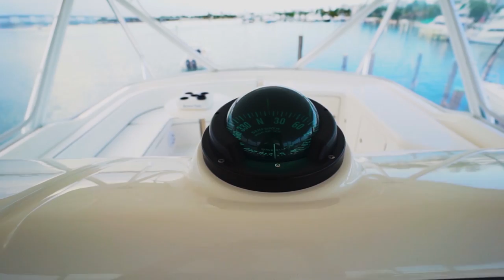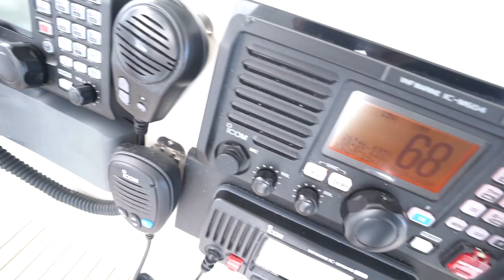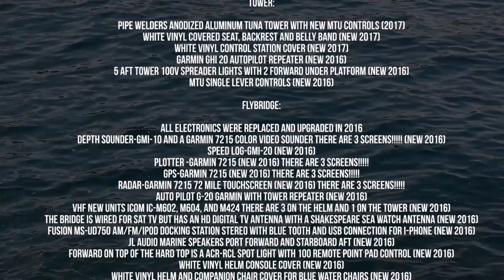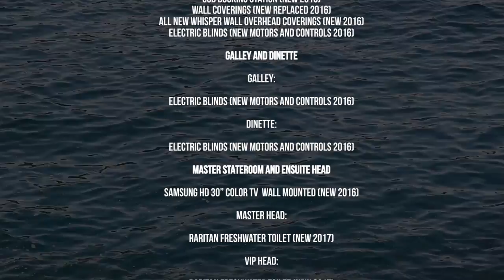2003 Bertram 67' Convertible Sportfish For Sale - "Bronx Tale"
67' Bertram Convertible 2003 Bronx Tale

This pristine Bertram 67 Sport Fishing Yacht has had low use and transferred from the original owner to his lifelong friend.  This vessel has been lightly fished and most of the engine hours came from trans coastal trips from Florida to New York.  Bronx Tale has always been Captain maintained to the highest standards with no expense spared. It has undergone many upgrades in 2016, 2017 and 2018.  It has 4 staterooms with 4 heads and the stainless and aluminum hardware is in perfect condition.  The flybridge has 2 custom varnished Murray Products fighting chair style helm seats with foot pedestals with a full tower both complete with all new electronics (new 2016) and cushions. The vessel has undergone an extensive renovation over the past year to include all new cockpit teak soles and covering boards (new 2018).  The interior of the yacht has the “showboat” interior by Marty Lowe.  There is even a spare roll of carpet from the original run.  Replacement costs 5 million plus dollars for a new “like built” and equipped boat.  Bertram is back in business and once you ride this hull you will know why.  Bertram has always been known as the softest ride in the biggest seas.  This boat is a “must see” for any serious large sport fish buyer.  Below you will read that there are way too many new upgrades in 2016, 2017 and 2018 to put into this introduction paragraph.  Take a read through this listing and you will agree this is the best value on the market at this asking price.